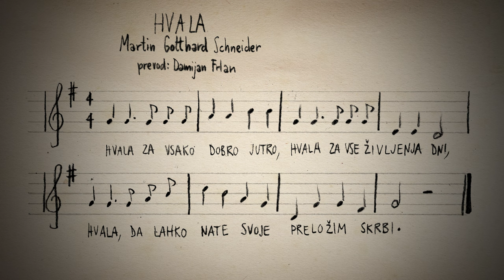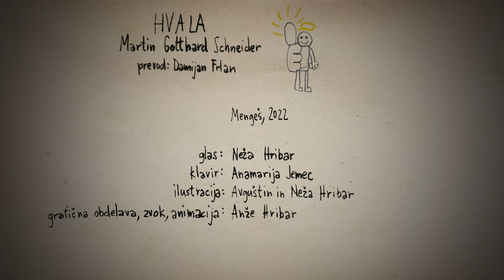HVALA (Martin Gotthard Schneider, prevod: Damijan Frlan)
glas: Neža Hribar
klavir: Anamarija Jemec
ilustracija: Avguštin in Neža Hribar
zvok, grafična obdelava in animacija: Anže Hribar

vir:
Pesem vesela: krščanske duhovne pesmi. Maribor: Slomškova družba; Slomškova založba, 2008.